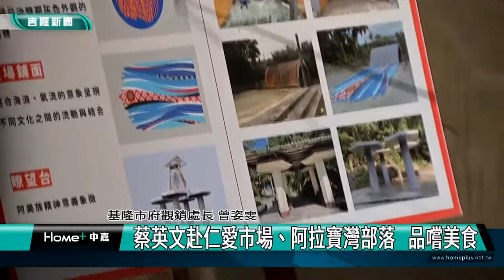蔡英文｜郵輪｜視察郵輪復航整備 蔡英文：台灣準備好了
(中嘉新聞記者黃紹銘/基隆採訪報導)  邊境解封、國門開放，為迎接後疫情觀光時刻，總統蔡英文在基隆市長林右昌、交通部長王國材、立委蔡適應的陪同下，特別赴「基隆仁愛市場」推廣在地美食，也到阿拉寶灣部落，體驗射箭文化。